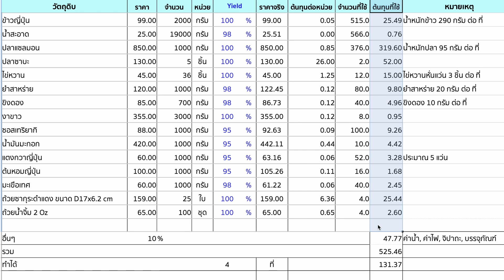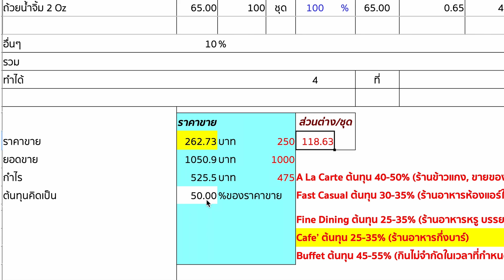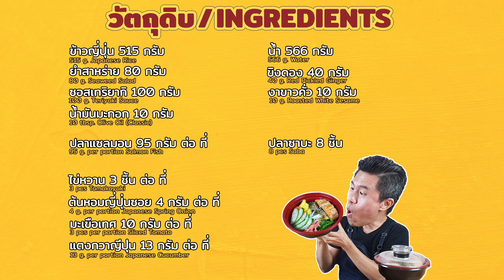ข้าวหน้าปลาซาบะและแซลมอนราดซอสเทริยากิ | เชฟขวัญ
วันนี้ผมจะชวนทำ ข้าวหน้าปลาซาบะและแซลมอนราดซอสเทริยากิครับ
สูตรนี้ทำให้ดูเป็นไอเดียสำหรับทำขายครับ

มีดที่ผมใช้จะเป็นมีด Ivo Cutelarias เป็นมีดนำเข้าจากโปรตุเกส
ใช้เหล็กเกรดดี มาตรฐานเยอรมัน มีส่วนผสมของ คาร์บอนสูง มากกว่า 50% ทำให้เกิด สนิมได้ยากกว่า มีดทั่วไป ที่มีส่วนผสมของคาร์บอนเพียง 30%
และมีส่วนผสมของ โครเมียมไวโคดิน 15% ซึงทำให้มีความคม แข็งแรง มากกว่ามีดทั่ไป ตามท้องตลาด